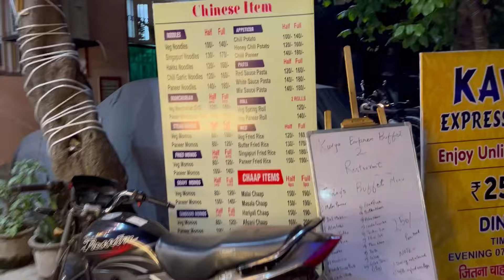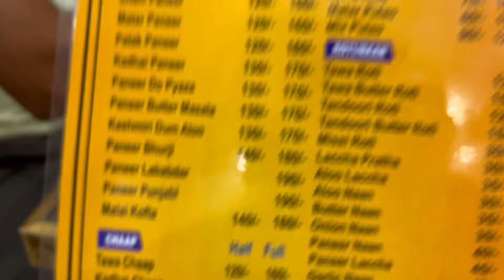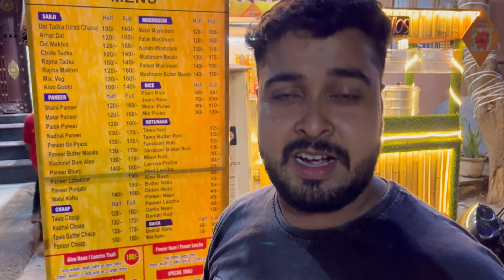KAVYA BUFFET 250/- Unlimited food Delhi Yamuna Vihar East Delhi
KAVYA BUFFET 250/- Unlimited food Delhi Yamuna Vihar East दिल्ली

अपनी वीडियो बनवाने के लिये मुझे call करें 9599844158